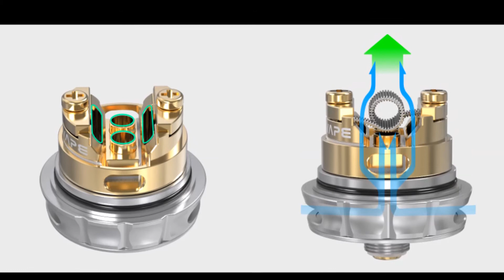Vandy Vape GOVAD RTA Tank By Vaporl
Bottom airflow and 3D side airflow;
Spring loaded clamp style posts;
Utilized 510 and most popular wide bore drip tips;
2ml Block removed for easy switch to 4ml capacity.